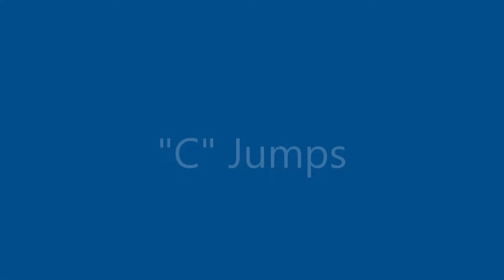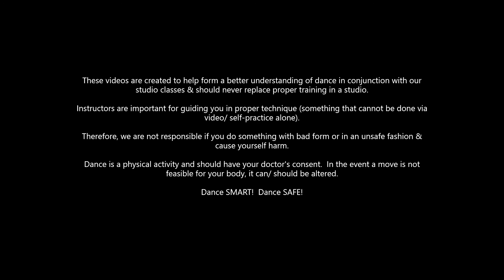Dance366.296 Jumps ("C" Jump)